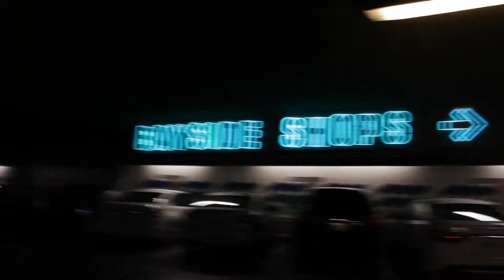Key West and Miami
Family trip to Florida. 2016.